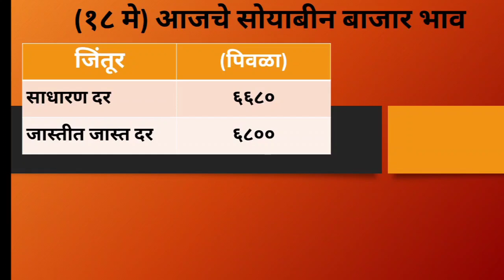18 मे | latur soyabean bhav | लातूर जिल्ह्यात सोयाबीन भावात आज प्रचंड वाढ बघा | soyabean bhav today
18 मे | latur soyabean bhav | लातूर जिल्ह्यात सोयाबीन भावात आज प्रचंड वाढ बघा | soyabean bhav today